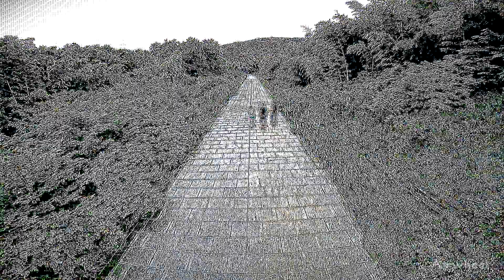AIRWHEEL Q1: smaller 2 wheeled Self-balancing scooter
Airwheel self-balancing unicycle is an innovative and eco-friendly product that is very portable and can be controlled by your body balance, learn your body forward to go forward, and lean backward to go back or slow down the speed. It is the trend of future transporter.